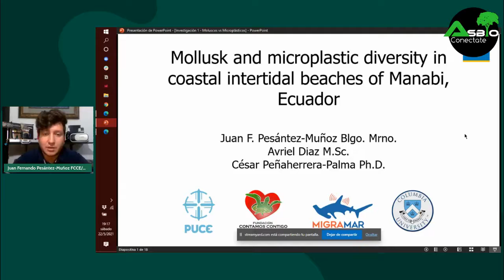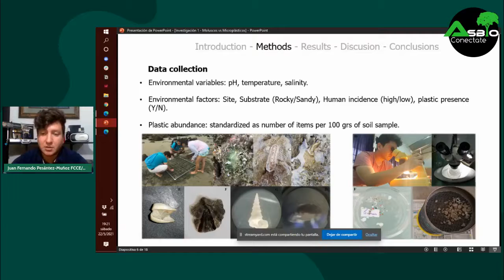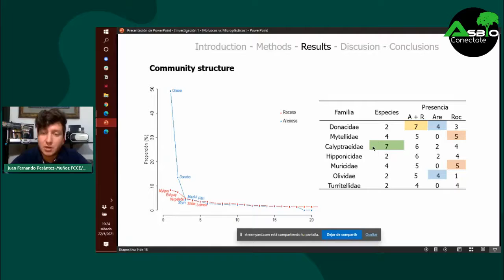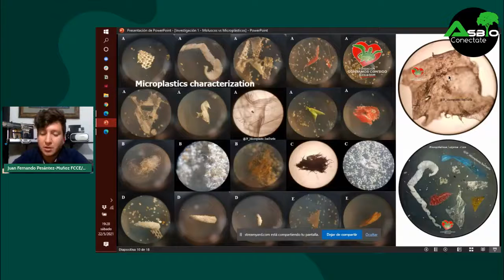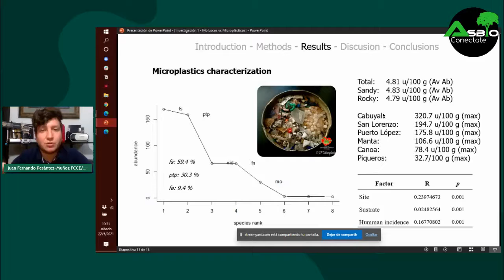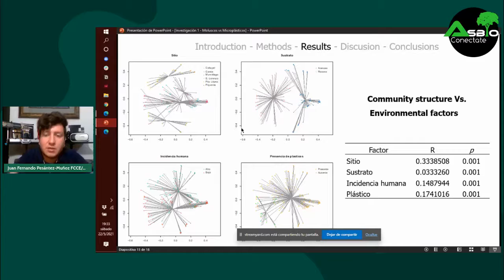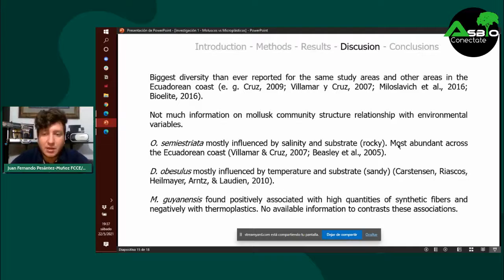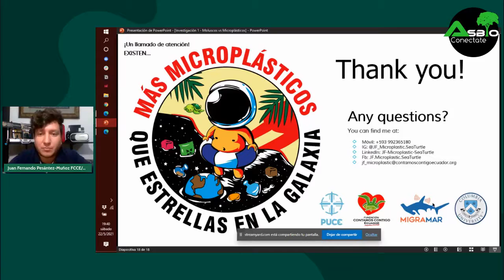Biodiversidad de moluscos y su relación con micro plásticos en la costa de Manabí, Ecuador.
Biodiversidad de moluscos y su relación con micro plásticos de la zona intermareal arenosa y rocosa de la costa de Manabí, Ecuador.
M. Sc. Juan Fernando Pesántes Muñoz